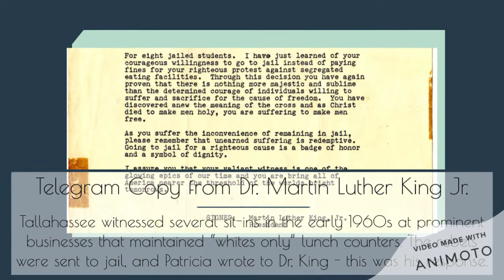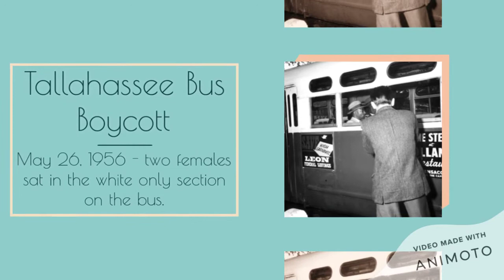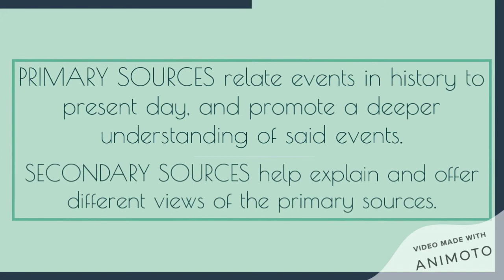Primary vs. Secondary Sources - Florida History Edition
This video was created via Animoto Video

Federal Writers' Project: Slave Narrative Project, Vol. 3, Florida, Anderson-Wilson (with combined interviews of others)

St. Augustine and Fort Mose Map 1740

Territorial Legislative Council Petition in 1823 by the "free coloured people of St. Augustine"

Copy of a telegram from Martin Luther King Jr. to C.K. Steele, March 19, 1960.

Dr. Martin Luther King Jr., came to St. Augustine in 1964 to protest segregation.

Admiral Dewey leading land parade. September 30, 1899 in New York City.